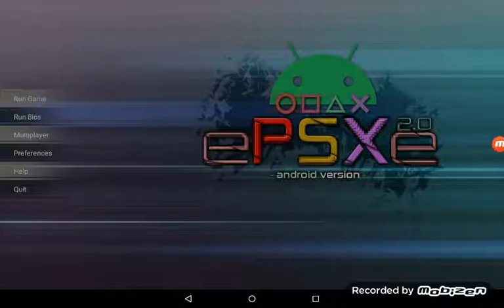Croc Legend of the Gobbos Walkthrough: part 7